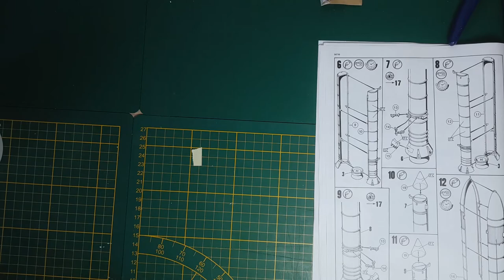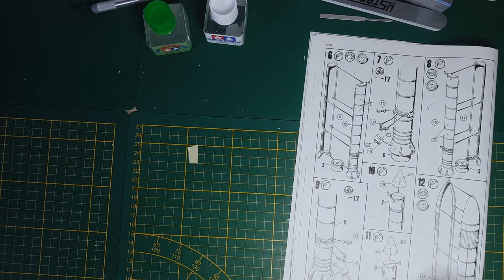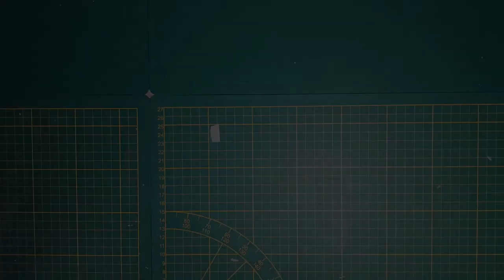Revell - Booster - Space Shuttle Discovery - Part 05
Construction de la fusée Discovery Revell 04736 - Partie 4
Réalisation des booster et préparations pour la peinture finale !